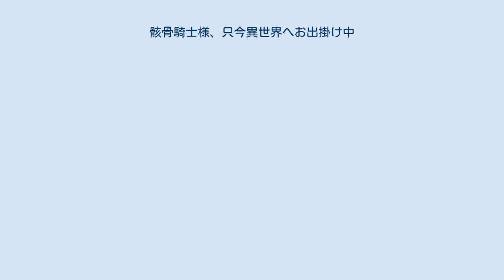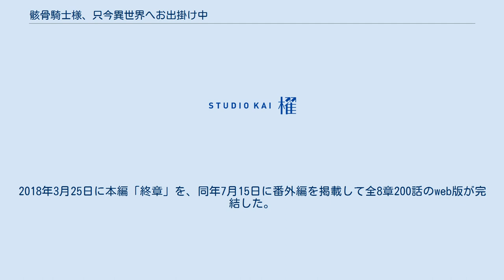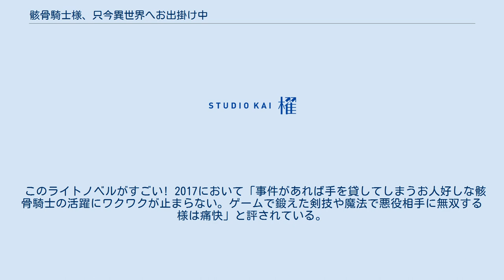骸骨騎士様、只今異世界へお出掛け中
『骸骨騎士様、只今異世界へお出掛け中』（がいこつきしさま、ただいまいせかいへおでかけちゅう）は、秤 猿鬼による日本のライトノベル。
イラストはKeGが担当している。
オーバーラップノベルス（オーバーラップ）より、2015年6月から既刊9冊（2019年3月現在）が刊行されている。
また、漫画版がWEBコミックサイト『コミックガルド』（オーバーラップ）にて、2017年2月から連載されている。
2021年9月時点で電子版を含めたシリーズ累計発行部数は170万部を突破している。
放送時期は未定だがアニメ化する事が決定している。
 主人公はオンラインゲームの世界に、自分のゲームキャラクターであるアークの姿と能力で転移した。
ゲームで装備していた最強クラスの武器防具があり、天騎士になるまでに覚えていた魔法も使え、ゲーム中最大レベルである255までキャラクターを鍛えていたため、アークは異世界での生活に何も不自由を感じなかった。
ただし鎧の中の姿形もキャラクターのままの骸骨人間状態であったため、人前では不用意に兜すら脱ぐ事は出来ない。
しかしアークは深く思い悩まず、ダークエルフのアリアンや精霊獣のポンタ、獣人のチヨメと共に、気ままに異世界を旅する事になった。
 本作品は秤猿鬼の最初の小説で、2014年10月19日より小説家になろうに掲載。
2018年3月25日に本編「終章」を、同年7月15日に番外編を掲載して全8章200話のweb版が完結した。
 オーバーラップノベルス（オーバーラップ）より書籍化され、2015年6月25日に第1巻が刊行された。
以後、4〜5ヶ月に1冊のペースで刊行されている。
2019年3月発売の9巻からは書籍版描き下ろしの続編となる。
 2016年2月より、オーバーラップのWEBコミックサイト『コミックガルド』にて漫画版が連載されている。
 書籍第2巻・3巻・5巻が書泉ブックタワーによるライトノベル週間ランキングで共に最高7位となった。
 このライトノベルがすごい! 2017において「事件があれば手を貸してしまうお人好しな骸骨騎士の活躍にワクワクが止まらない。ゲームで鍛えた剣技や魔法で悪役相手に無双する様は痛快」と評されている。
 2021年4月に製作が発表された。